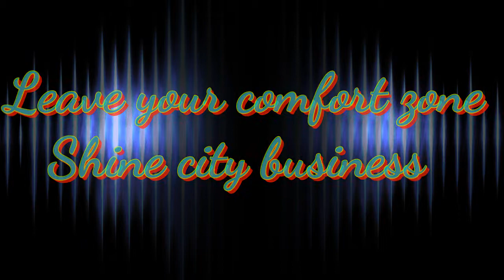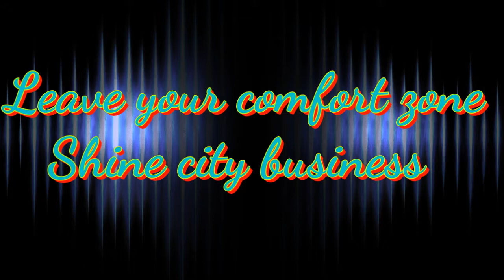Shine city business motivation